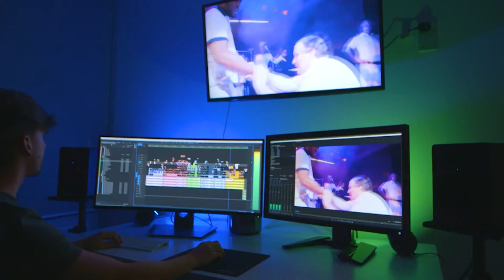Seamless and stress free digital events with QPUK at wallacespace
Virtual meetings and online events are here to stay, what sets you apart is the tech. Together with @QPUK, wallacespace can help plan, capture and deliver seamless, professional and stress virtual events and hybrid meetings.